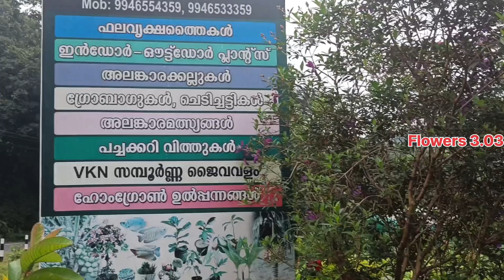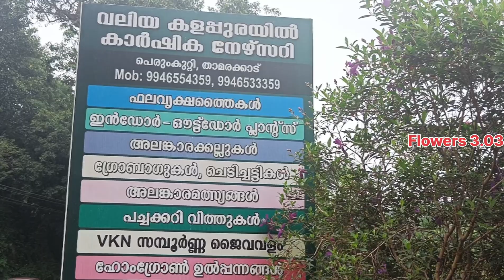മുന്തിരി മുതൽ പ്ലാവു വരെ നിറയെ കായ ഫലമുള്ള വിദേശ ഫലവൃക്ഷത്തെകൾ#flowers#plant#plant